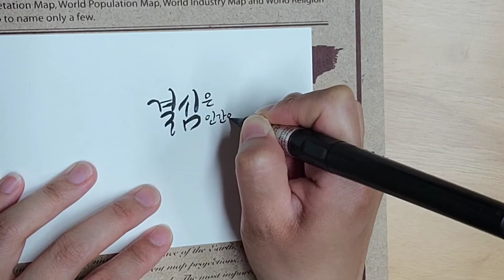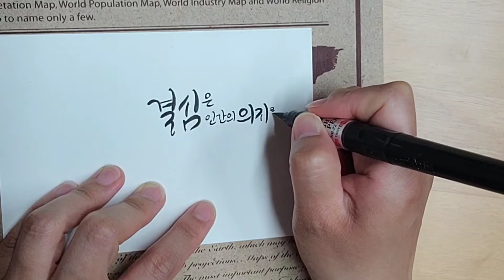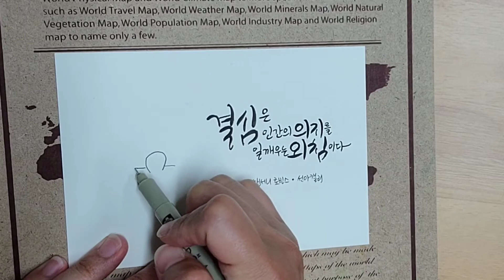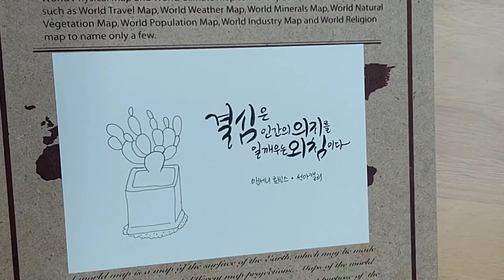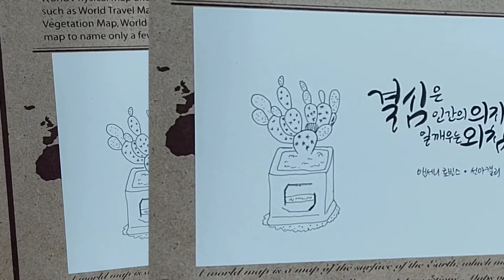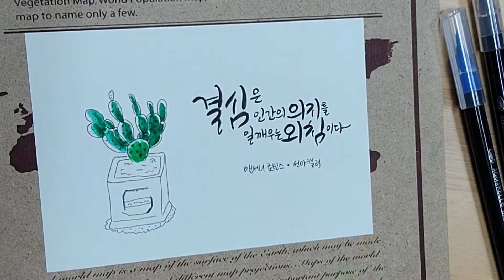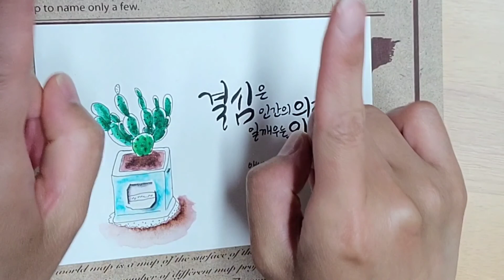선이아름다운 선아캘리그라피 || 결심은 인간의 의지를 일깨우는 외침이다 || 힐링캘링 || 앤서니로빈스 || 그림 캘리그라피 || 쉽게따라하는 캘리그라피